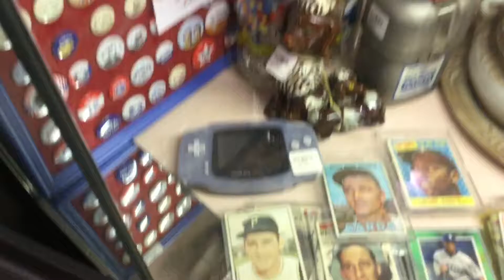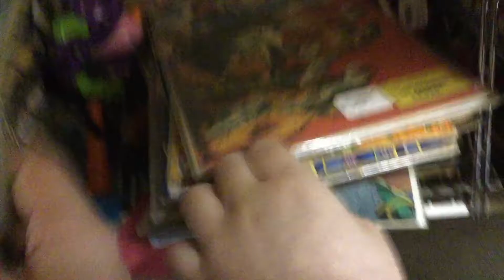Antiques vlog ep1